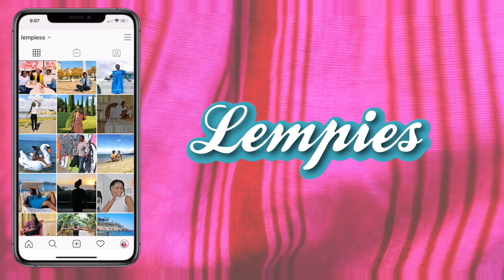PREGNANCY BELLY PROGRESSION WEEK BY WEEK | lempies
ANEW WEEK  AND NEW UPLOAD to lempies pregnant: Currently 39 weeks pregnant
PREGNANCY BELLY PROGRESSION WEEK BY WEEK: HERE IS MY PREGNANCY BELLY GROWTH WEEK BY WEEK . STARTING AT WEEK 21 TO WEEK 39. IT IS AMAZING TO SEE HOW PREGNANCY BELLY PROGRESSION AND PREGNANCY GROWTH, especially  in the last few weeks.